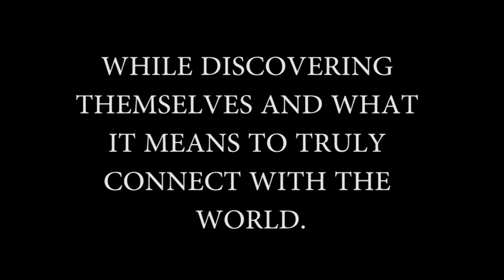"Europe at Leisure"- State Quarterfinalist- UIL Film Documentary 2016 Division 1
Over the course of two weeks, several high school students and teacher sponsors traveled Europe. While spending time in Italy, Switzerland, France, and England students learned more about themselves and connecting with the world.

Directed and Edited by Harley Hall

Special Thanks to:
EF Tours
Roberto Messina
Jamie Keeler
Parker Reamue
Trace Hall
Sam Kent
Katlyn Lamar

Camera Tech- Harley Hall
Green Screen Tech- Harley Hall